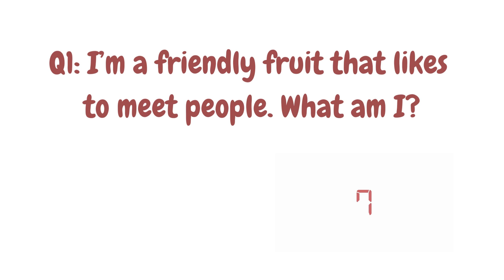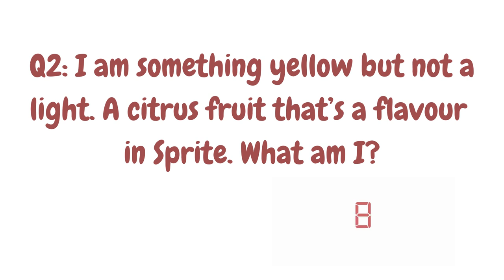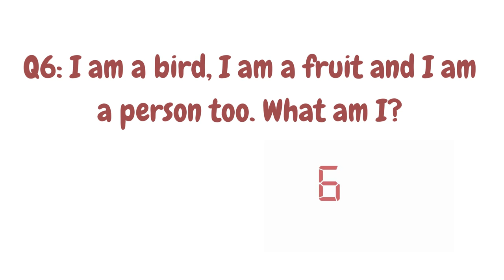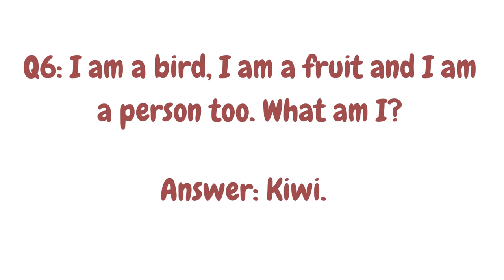I’m a room which you can eat. What am I? Riddles on Fruits & Vegetables/ GK Test/ Quiz/Puzzle/ IQ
In this video, we discussed about 7 Riddles... These are based on fruits and vegetables.. It can help to improve our thinking skills and IQ level. and also it prepares us for GK or Quiz competitions.

Similar Searches:
How to sharp brain
Education questions